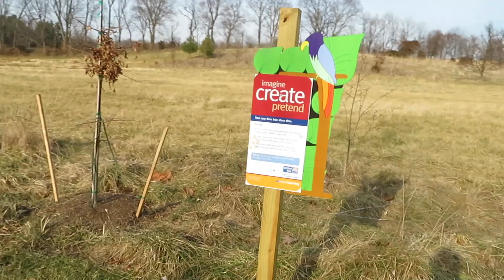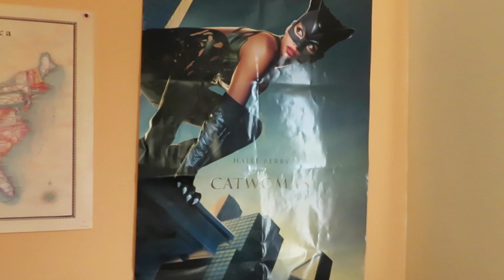Christmas in The Country | VLOGMAS 22-25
Hi Everyone, I am sorry for the delayed upload of my final vlogmas video. I have been traveling all around the country and I was unable to get a strong enough network to upload my video with. I am finally back and home in Phoenix and excited to start 2020 with a BANG.